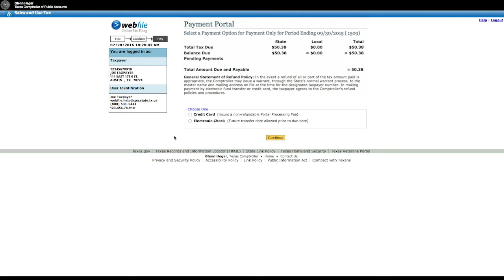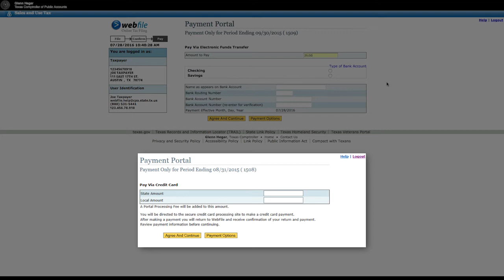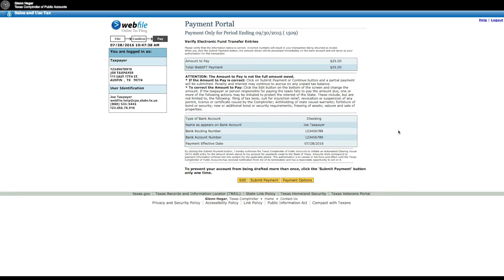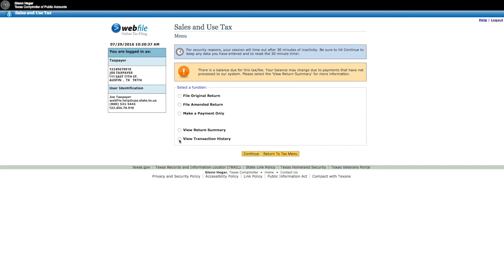How to Make an Electronic Check Payment in Webfile [Official]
This video will take you through the process of making an electronic check payment in Webfile, an electronic tax filing and payment system offered by the Texas Comptroller of Public Accounts.